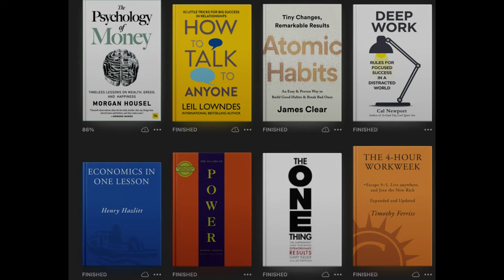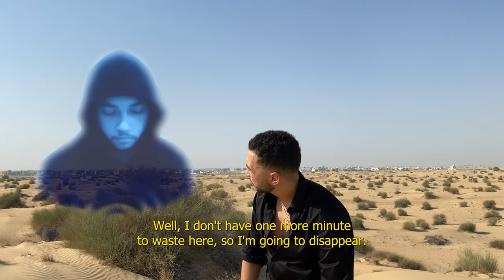The Book that Changed My Life: How it Taught Me the Power of Money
If there's one book you need to read to make a significant change in your life, especially if you haven't yet delved into at least five other books, it's 'Rich Dad Poor Dad.' This book is very reader-friendly, and in this video, I present its most crucial lessons in an entertaining manner.